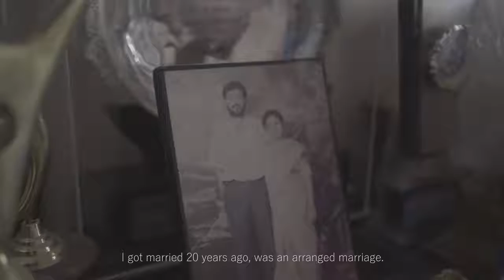Dalia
Story of freedom, how sometimes relationships become chains that bind you keep you away from your life and how sometimes one may take extreme measures to get out of the same.
The film is in Bengali with English subtitles.

Direction, Cinematography and Editing by Anurag Dutta
Concept - Tanay Dowlani
Dalia - Dalia Dutta
Husband - Ambuj Dutta
Voice Over - Sonali Roy